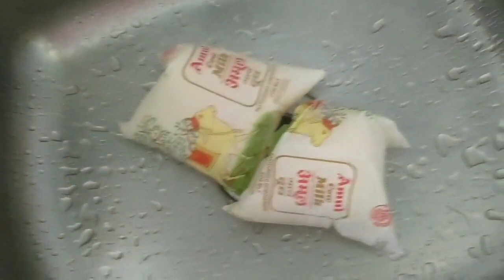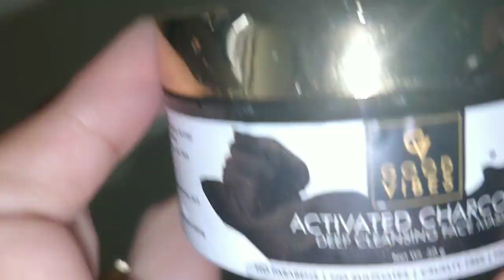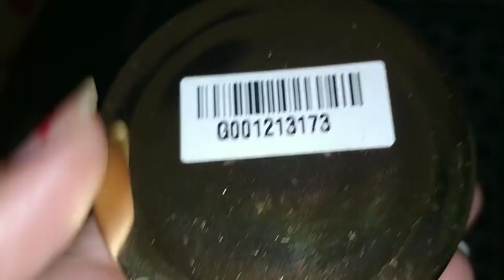चलो आज दिखाती हूं Ghumar Dance देखोगे नहीं 👏💃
hello friends